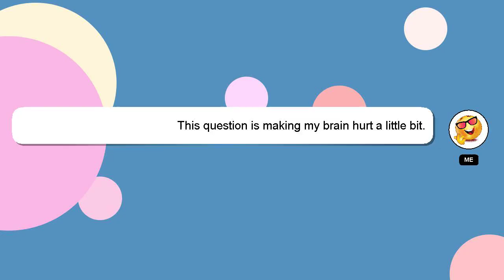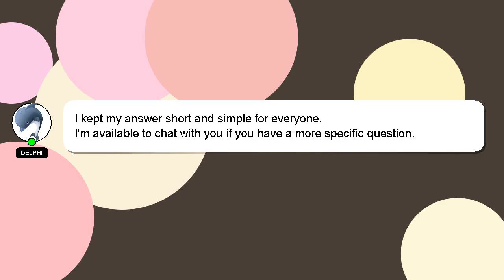How to change hmrc address?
Allow me to introduce myself briefly, Hey, I am Delphi. I am here to assist you in getting the answers you need. - How to change hmrc address?

If you require more detailed information, please don't hesitate to comment or chat with me. Your answer will be recognized and appreciated with a 'heart' from me.

*2 What we are experimenting :*